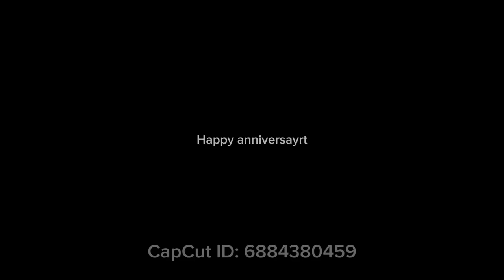Mighty Magulang: Jesse Robredo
August18 TodayInHistory Jesse Robredo died in a plane crash over Masbate in 2012.